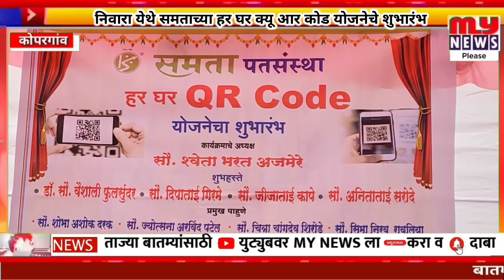कोपरगाव -महिलांच्या बचतीच्या रकमेला सुरक्षा कवच,,,समताच्या हर घर क्यू आर कोड योजनेचे शुभारंभ